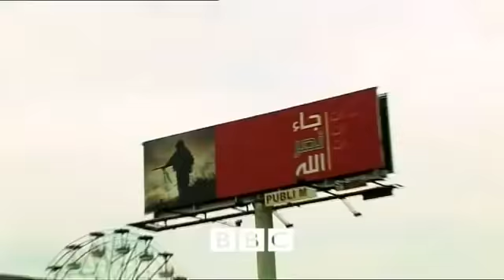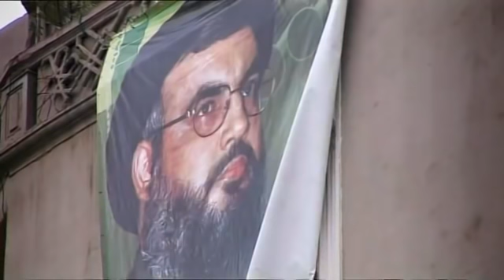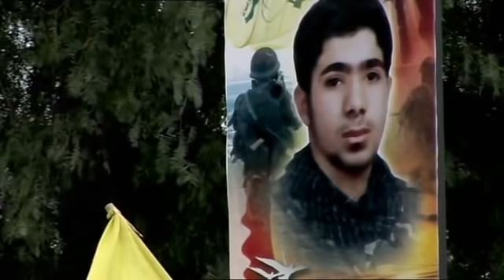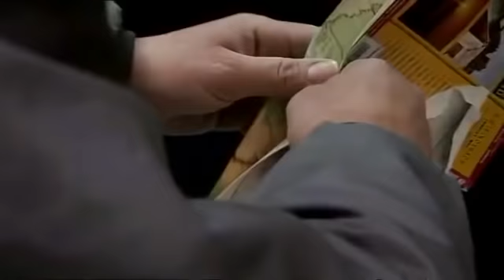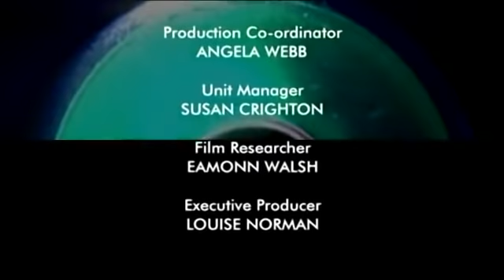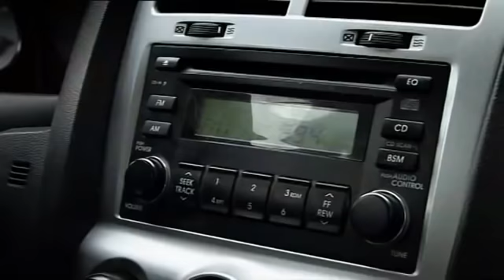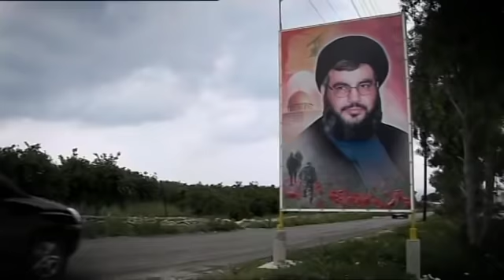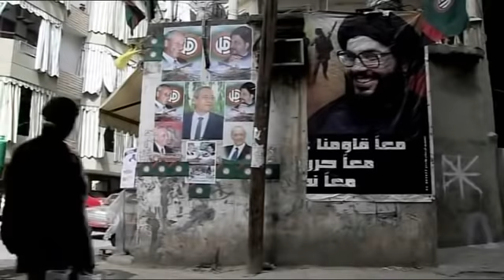Hezbollah - Special Documentary